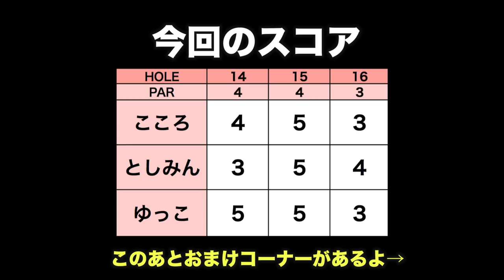ゴルフ人生初の◯◯◯達成！【富士ゴルフコース H14-16】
リンゴルフ初登場のとしみんと、ゆっこちゃんと一緒に富士ゴルフコースをラウンドします！

14番ホールにとしみんが魅せてくれました！

ーーーーー